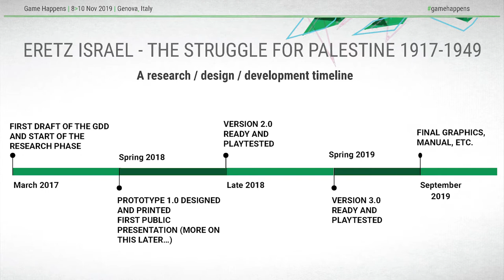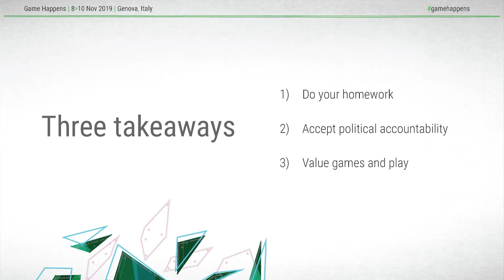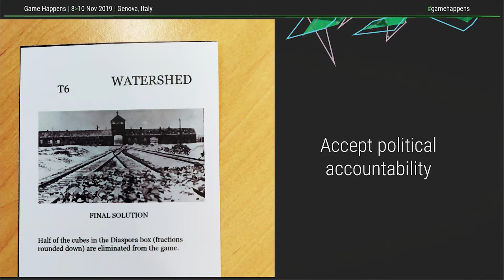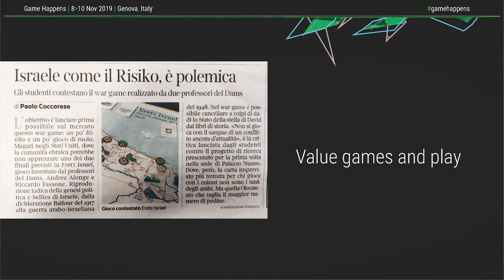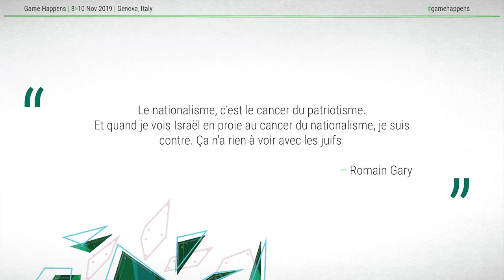R. Fassone, G. Alonge – "Designing a Board Game on the Birth of the State of Israel" [GH 2019]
This talk "Eretz Israel. Designing a Board Game on the Birth of the State of Israel" – held by the designers of Eretz Israel (Giaime Alonge and Riccardo Fassone) – presents the issues that designers face when working on a simulative historical board game that tackles complex and sensitive themes, such as the birth of the state of Israel. They presented their experience and discuss themes such as the political responsibilities as game designers, the implied rhetorics of game mechanics, and their position as academics and designers.

Eretz Israel is a historical board game designed by Giaime Alonge and Riccardo Fassone that uses both cards and hex & counters to simulate the events leading to the first Arab-Israeli war and the birth of the state of Israel. The game starts with the Balfour Declaration (1917) and runs to the end of the 1940s. Eretz Israel is a two-player game based on the blueprint of games such as Twilight Struggle, that aims at  representing complex political, diplomatic, demographic, and military processes.

Giaime Alonge is full professor at the University of Turin, Italy. He has been a Fulbright visiting professor at the University of Chicago. His main research areas are: American cinema, Screenplay, Animation, Film and History, Game Studies. He started playing wargames when he was eleven.
Riccardo Fassone, University of Turin / Dotventi

Riccardo Fassone is a game scholar at the University of Turin and a game designer with the collective Dotventi. He is the author of two books on the history and theory of video games, and several analog games.

Country: Italy
Keywords: board game // historical simulation // Arab-Israeli conflict // politics
Content Warnings: The game simulates a politically charged struggle
Category: Boardgame
Recommended Age: 15+

Game Happens (8-10 November 2019 @ Genova, Italy) is the international festival dedicated to the cultural, political and social impact of video games. The 2019 theme is Elements of Change.
Game Happens 2019 is an event organised by Regione Liguria, through its in house company Liguria International, with the support of the Cultural Association Game Happens, and financed by the POR FESR Liguria 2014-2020. In collaboration with Società per Cornigliano and ETT SpA. With the Patronage of the University of Genova.